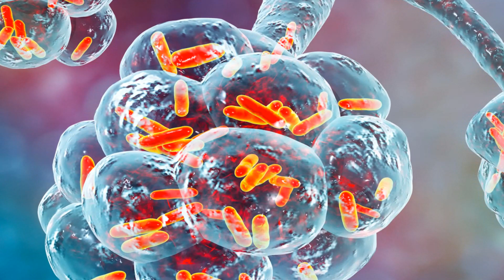நிமோனியா எப்படி தவிர்க்கலாம்